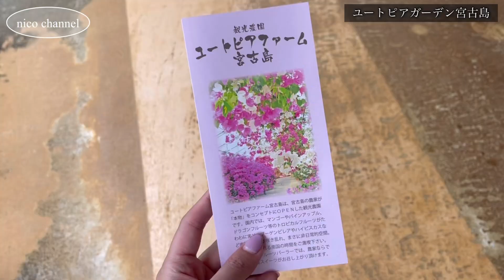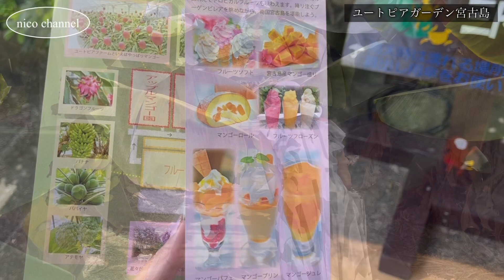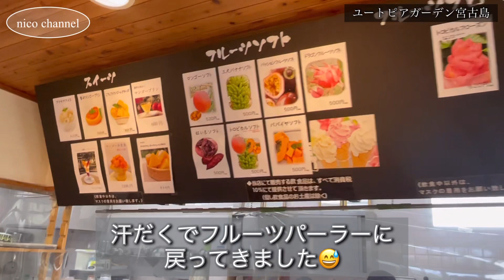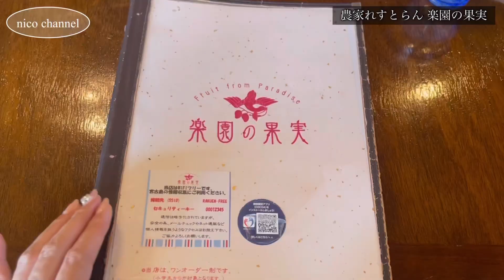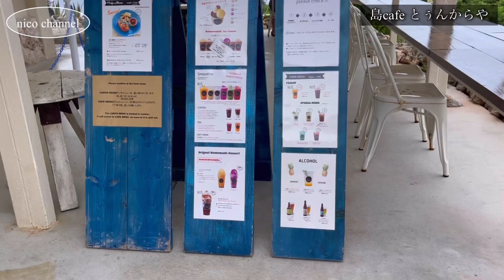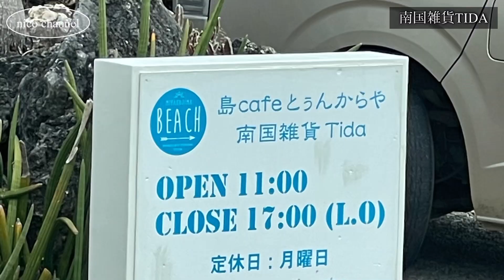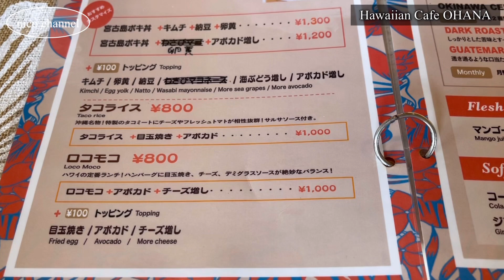【宮古島Vlog】宮古リピーターが紹介する旅満喫コースNo.2🌺５泊６日、観光スポット、グルメ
誤字脱字のため、再投稿になります
👍して下さった方々、すみませんでした🥺

旅行好きの
アラサー女子です😊
行った土地の良いところを共有したい✨
旅の途中には神社巡りなども⛩
昔は巫女をしていました🌿

基本的には女子ですが行動はおじさんなので男女問わず
楽しんでいただける動画作りを心がけます

仕事柄、出張多めなので全国飛び回ります❣️
せっかくいろんな場所かな行くならと思いYouTubeを始めました🫣
旅行も大好き✈️  YouTubeは初心者ですが
これから良い動画を投稿できる様、
長くゆるめにがんばります🥰

押していただけましたら、今後の励みになります😌